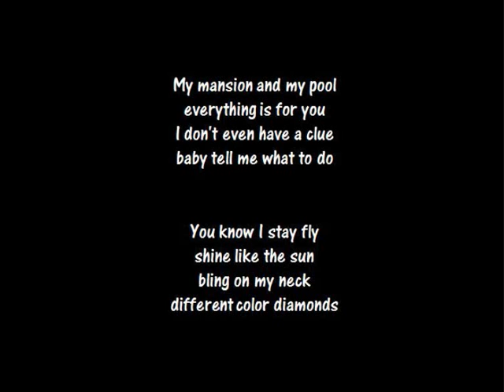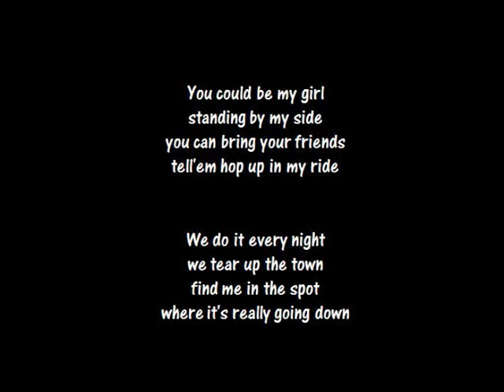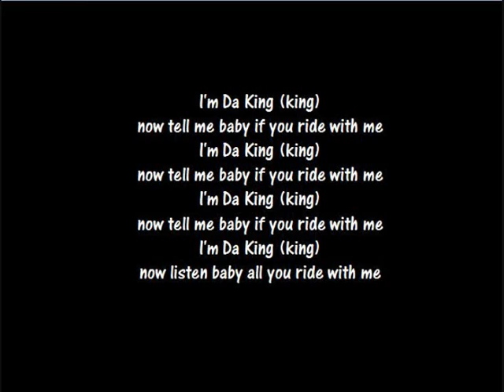Axe Musicstar - Canción : Da King (Reims Animal Music)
Canción utilizada para el comercial de la nueva variedad Axe Musicstar  "recupera lo que los musicos te habian quitado"